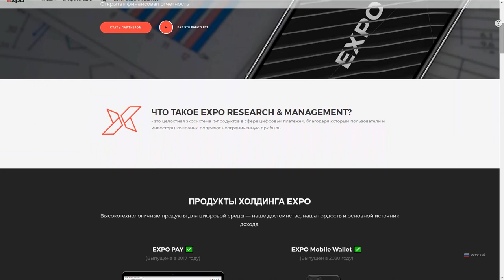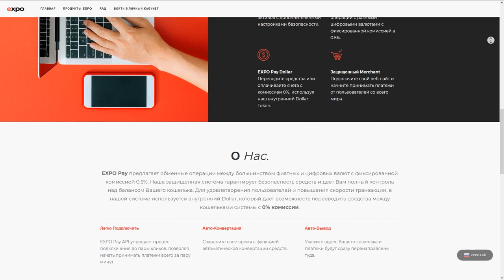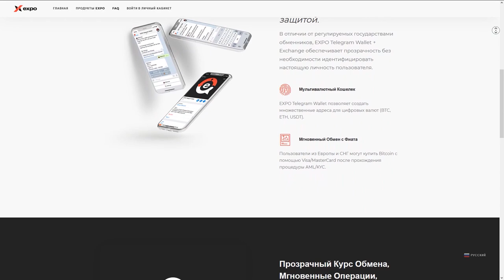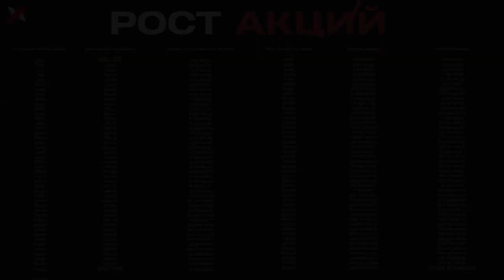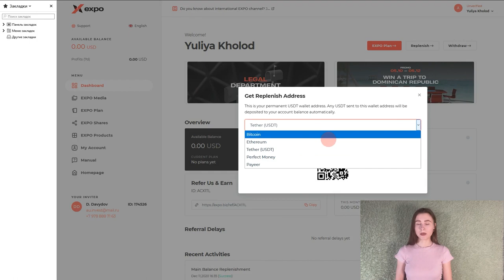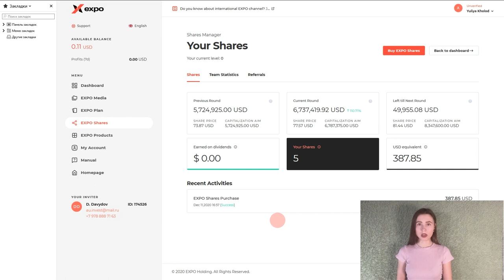EXPO BIZ - Заработок на акциях. Почему я сюда вложила? отзывы, презентация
Друзья есть небольшая поправка минимальная покупка акаций 5 штук (не максимальное)

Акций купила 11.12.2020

Мои контакты, рад дружить, ответить на вопросы: Юлия холод